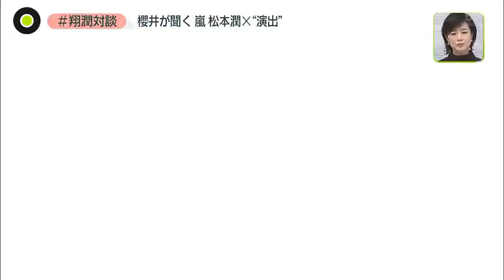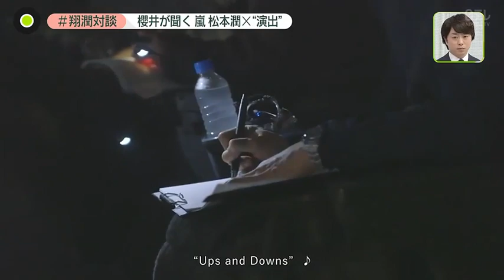Arashi song collection